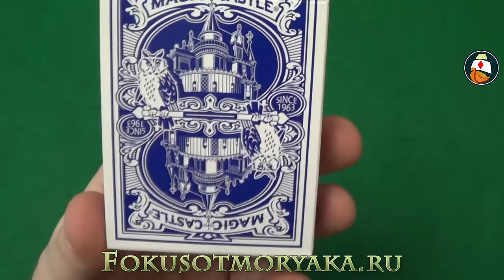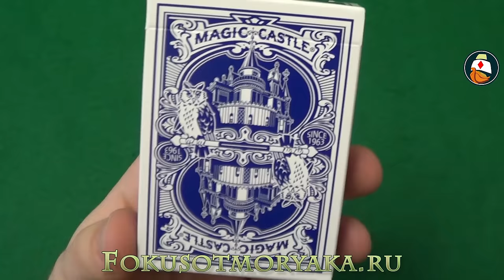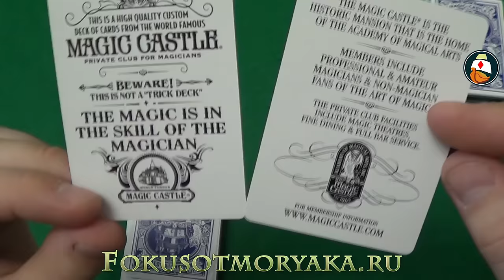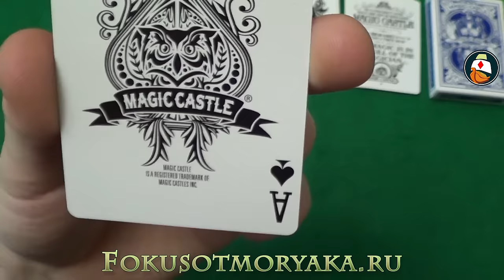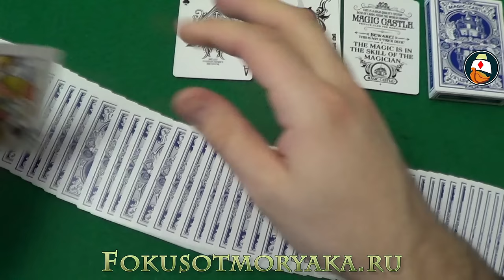Обзор Колоды Карт Magic Castle. Где купить Игральные Карты Для Фокусов и Покера?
Обзор классной колоды с некоторыми фишками, о которых не сказано в обзоре. Советую посмотреть и обязательно купить себе такую колоду.